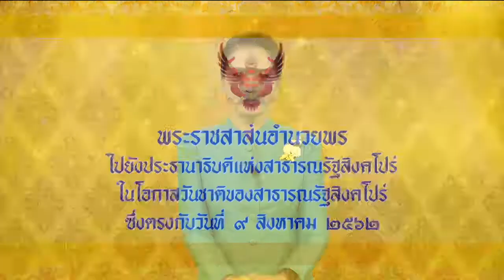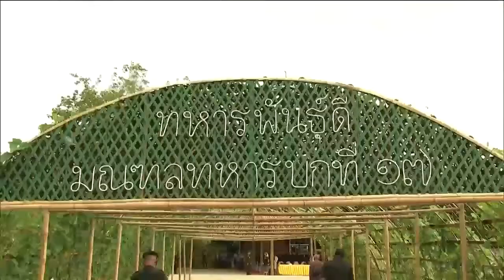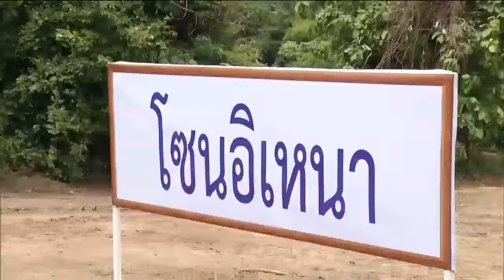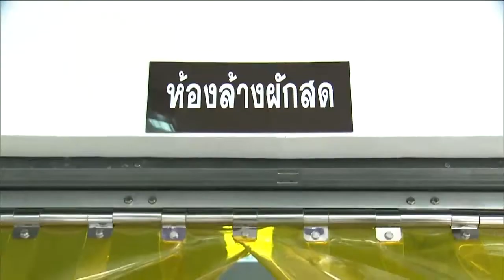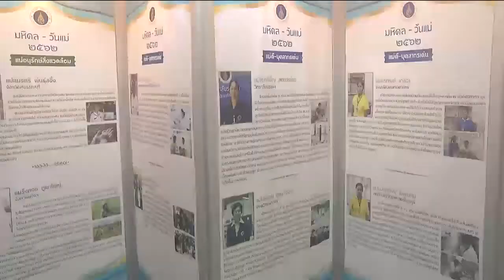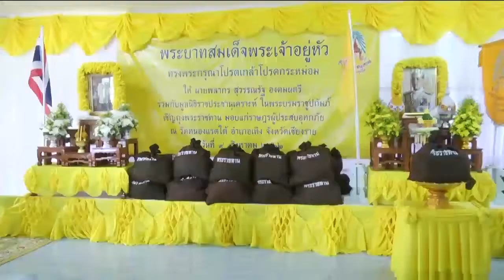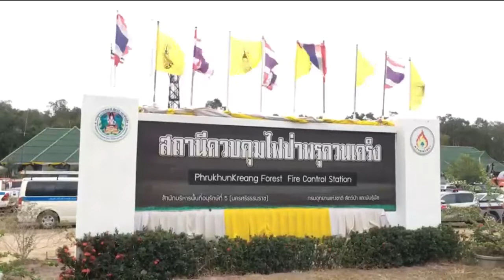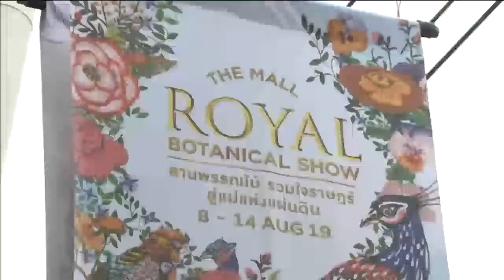ข่าวในพระราชสำนัก 9 ส.ค. 62